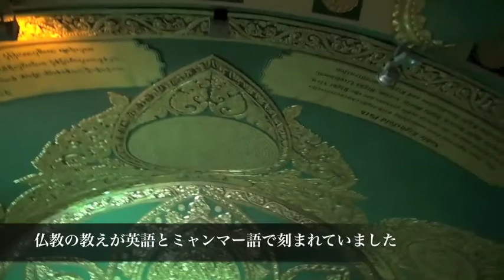冬のミャンマー紀行（マンダレー，モンユワ，ピンウーリン，ネピドー）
昨年冬に訪れたミャンマーの風景を撮影しました。モンユワ，ピンウーリン，ネピドー，マンダレーを訪れています．

音楽はフリー音楽素材【甘茶の音楽工房】さんの「カジュアルガール」，「初夏の車窓より」，「瑠璃色の海」を使わせて頂いています（出てきた順）．